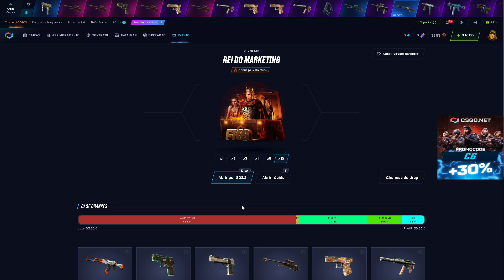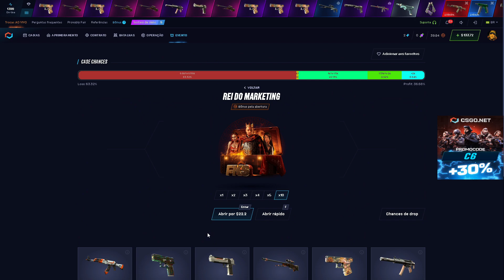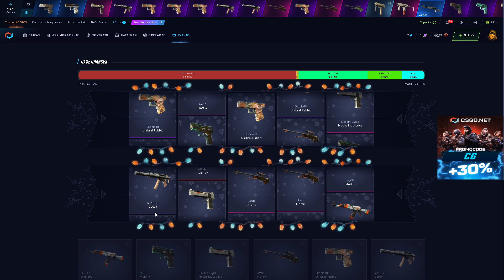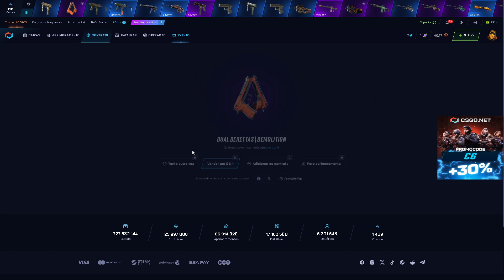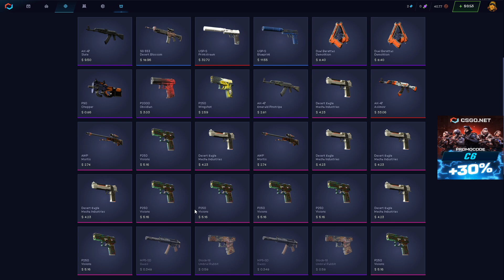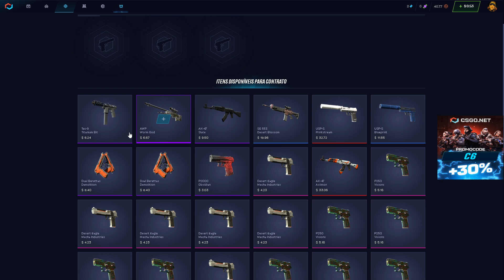essa CAIXA ta com 36%... TA BOA?